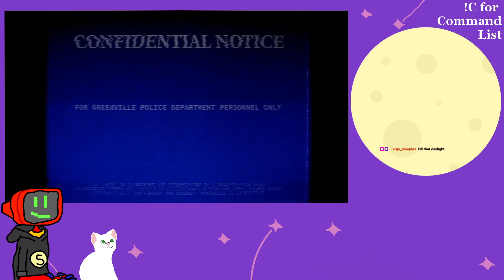The pure excitement in my voice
The title sounds sarcastic until the loading ends. Originally streamed on Twitch in 2024.